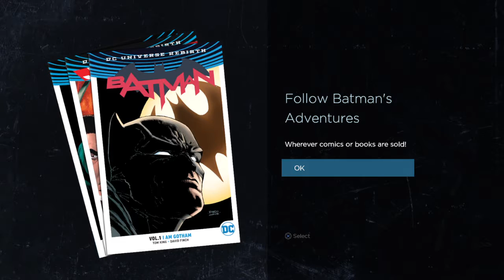Batman_telltale ep 5 batman fights penguin(jackass)